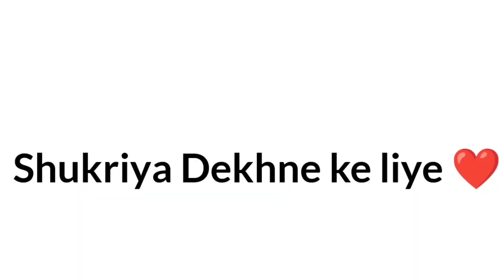झील के बीच पानी में तैरता इतना सुंदर पार्क 🌊😱 || Zila Parishad Park Hazaribagh view 🤯🔥|| Siya yadav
Hello gyus 👋

Ye video hazaribagh mein bane jila parishad park ke uper h jo charo Orr jheel ke pani ke bich mein bana bhuth he sundar park h agar ap abhi tak nhi gaye yo iss video ke dekhne ke baad to jarur janna .

Or video acha lage to kya karna h jii haan like kre, comment kre ki video kesa laga video share bhi kr dena or khub Sara pyar dena is video ko johar 🙏❤️

Hazaribagh
Jheel
Zila parishad park
Zila park
Hazaribagh vloger
Hazaribagh beautiful place to visit
Best place to visit in jharkhand
Best place to visit in hazaribagh
Best food of hazaribagh
Best view
Hazaribagh ramnavmi
Hazaribagh jheel
Matwari
Mini Goa
Jheel ke bich mein park
Resturant
Resturant in hazaribagh
City view
City Mall
Hazaribagh city
Lake view restaurant
Earlier simpson park
Zila parishad park hazaribagh
Hazaribagh new park
Floating resturant
Hazaribagh National park
V2MALL
V2MALL collection
Litti chokha
Food
Gandhi maidan
Gandhi maidan hazaribagh
PTC
Jharkhand
Exploring Jharkhand
V2 Mall hazaribagh